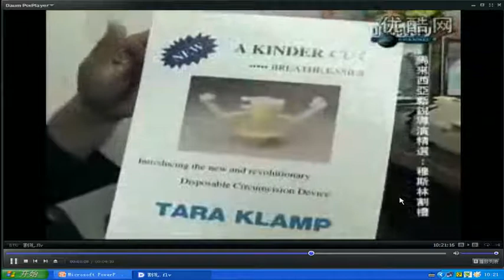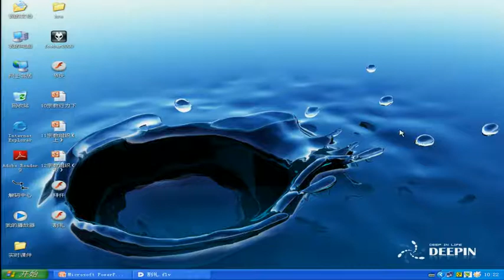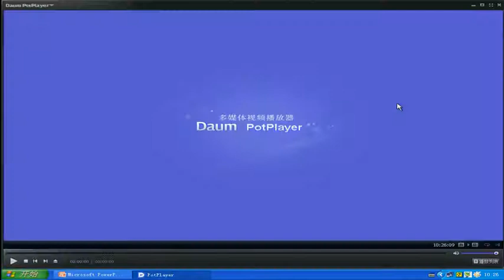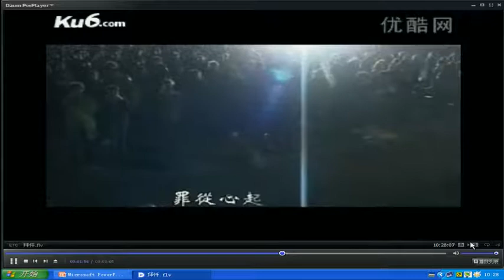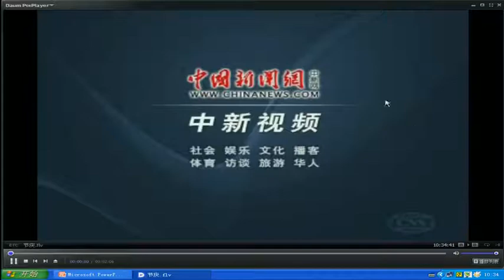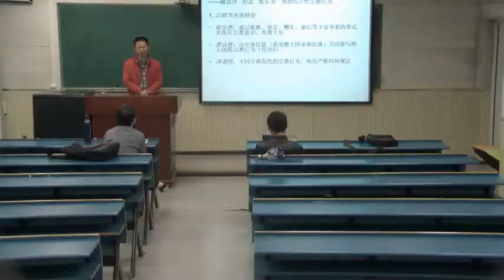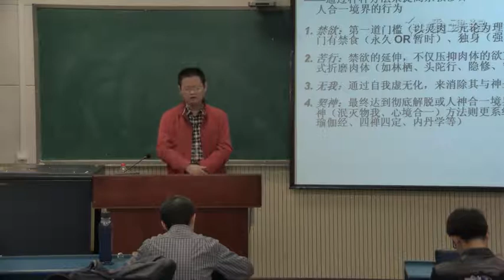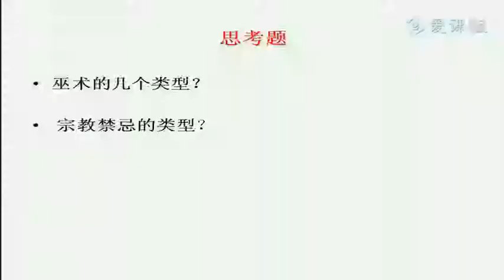19 教学录像 宗教行为（下） 武汉大学 宗教学概论